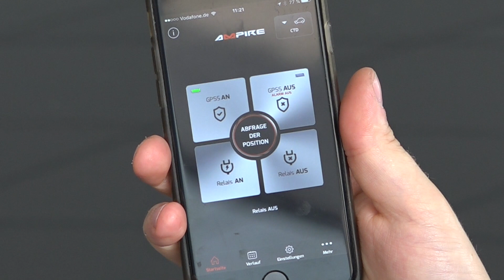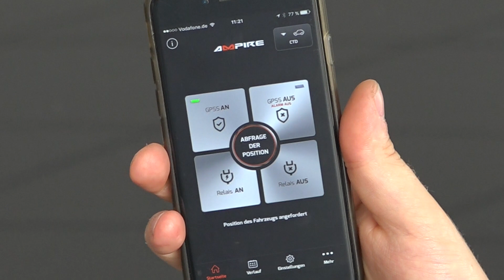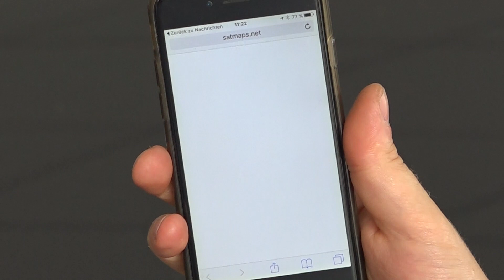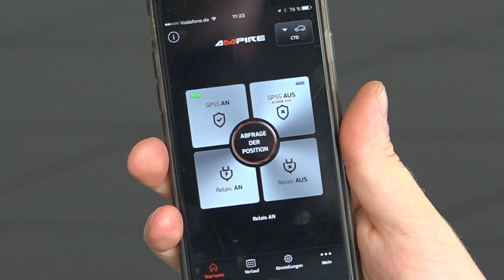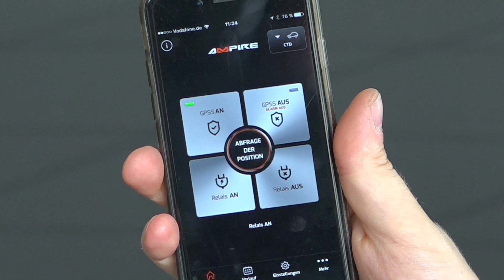Nissan GT-R R35 GPS Ortung Plug and play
Sicherheit für Fahrzeuge ist ein großes Thema. Für teure Fahrzeuge wie den Nissan GT-R gilt das besonders. Dem Thema haben wor uns angenommen und haben ein plug and play GPS Ortungsmodul entworfen welches in wenigen Handgriffen montiert ist und das Fahrzeug so wesentlich sicherer macht.Dabei ist es sogar möglich via App Befehl das Fahrzeug an einem erneuten Startvorgang zu hindern!